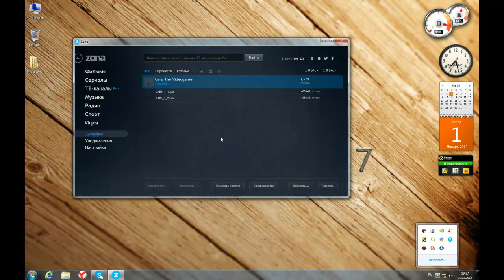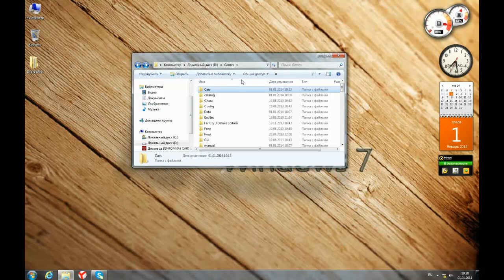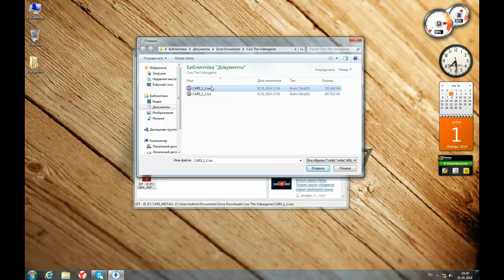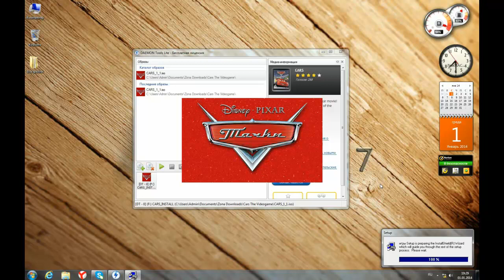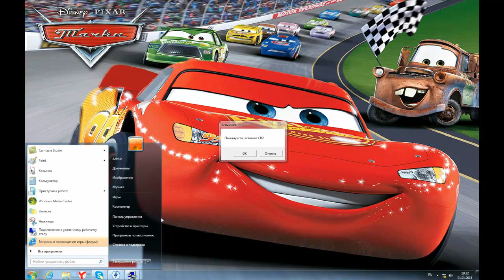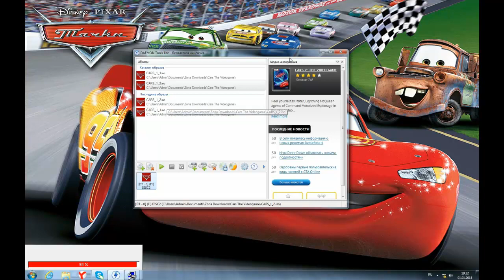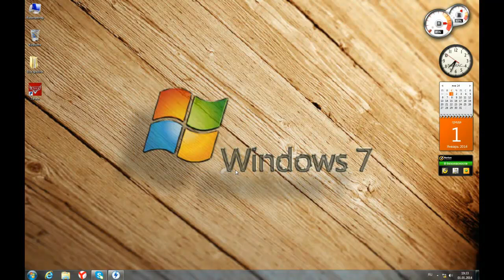Где скачать и как установить игру Тачки (Cars)